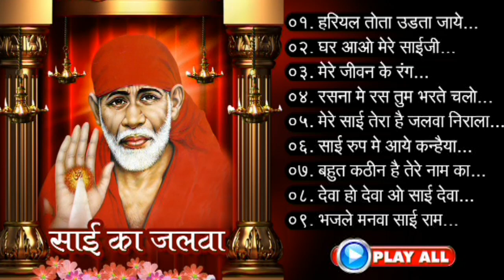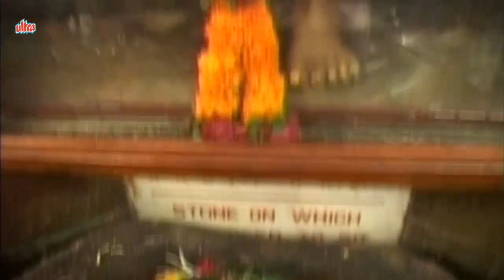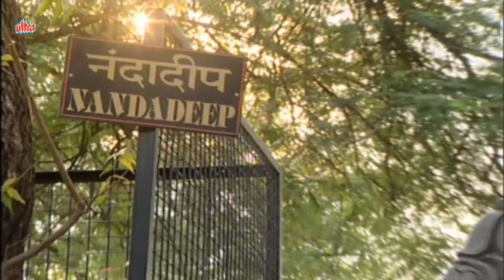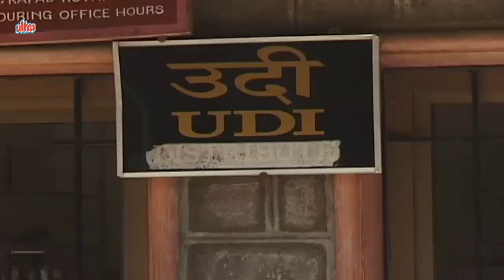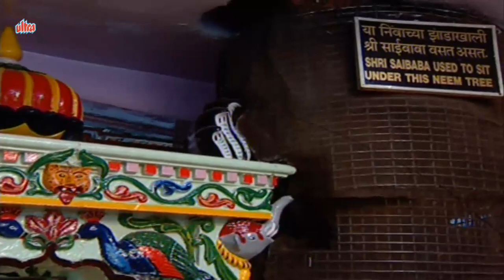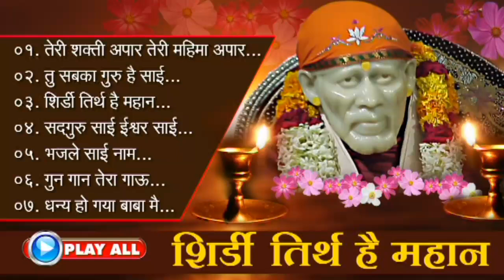Shirdi Saibaba Best Hindi Devotional Songs - Jukebox 26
Shirdi Saibaba Best Hindi Devotional Songs

Title -
Hariyal Tota Udata Jaye Sai Sai Gata Jaye...
Ghar Aao Mere Saiji...
Mere Jivia Ke Rang Mere Sai Ratan...
Rasana Me Ras Tum Bharte Chalo...
Mere Sai Tera Hai Jalva Nirala...
Sai Roop Me Aye Kanhiya...
Bahut Kathin Hai Tere Naam Ka...
Deva Ho Deva O Saibaba...
Bhajle Manva Tu Sairam...

Album - Sai Ka Jalwa
Lyrics -  Baba Ranjeet Singh"Aftab"
Composer - Govind Bathri
Director - Vikas Tripathi
Singer - Paras Jain